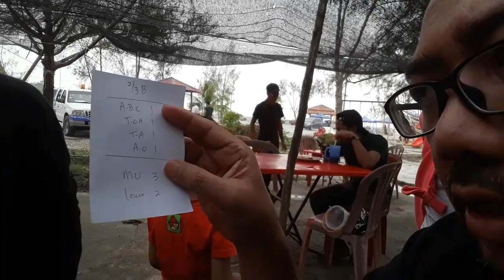VLOG: MEE UDANG BANJIR BNO SABAK BERNAM LUMAYAN BANYAK UDANGNYA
Waze: Mee Udang Banjir BNO Sabak Bernam
Kalau sampai ke Sabak Bernam, boleh la waze dan cari tempat ni. Nikmati hidangan istimewa berlatarbelakangkan pantai Selat Melaka. Udangnya lumayan banyak dan kuahnya banjir penuh meleleh keluar pinggan.

Edited using Vlogit on mobilephone.